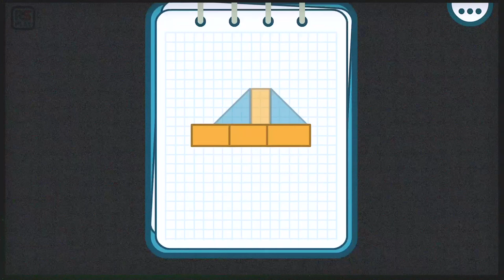Solving Shapes Puzzles at Fox Factory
Pango helpful friend Fox needs help at the factory. Let's see if we can help him rebuild Pango's home and town. Tap, mix and match the right equipment to get him his parts.
Fox Factory by Studio Pango